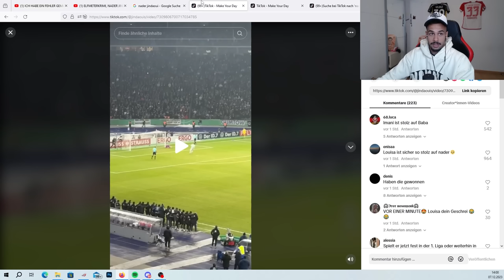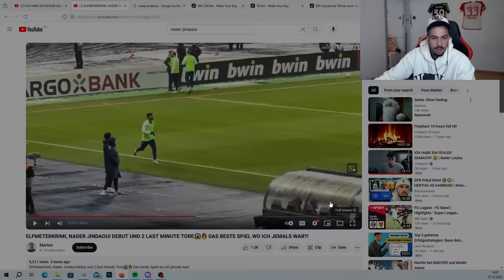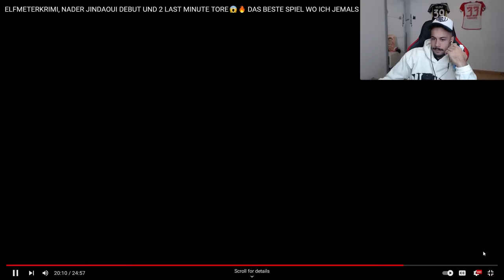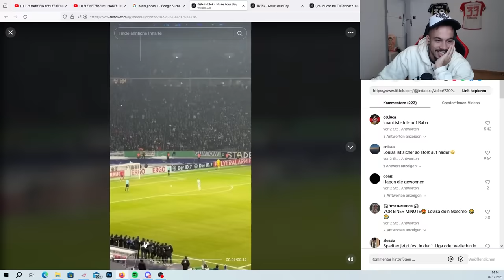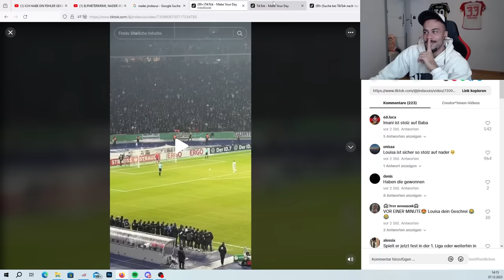Nader Jindaoui Profi Debut DFB POKAL MEINE MEINUNG REAKTION